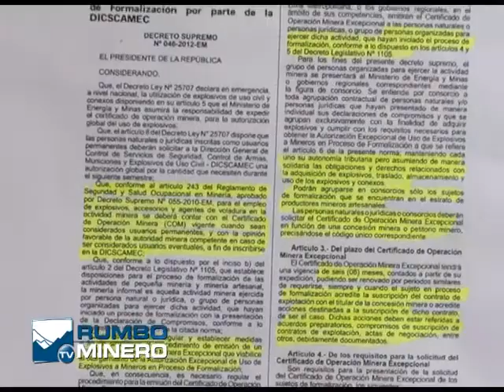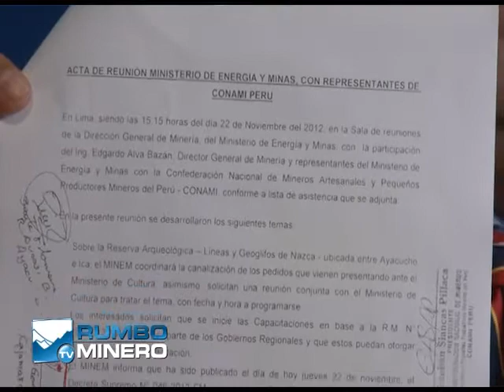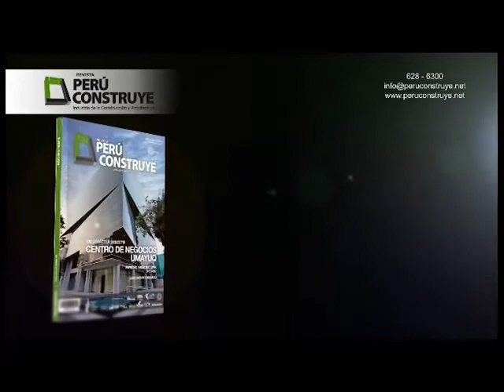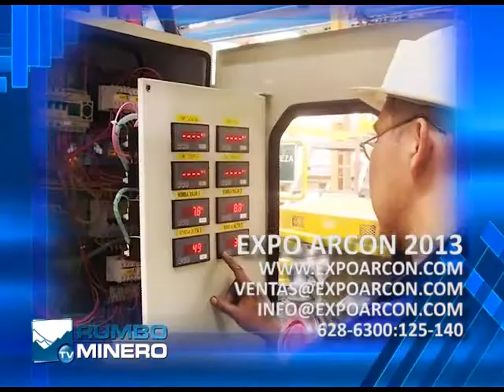PROGRAMA N° 77 Bloque 2 (Sábado 08 de Diciembre 2012) Miguel Santillana MINEROS INFORMALES